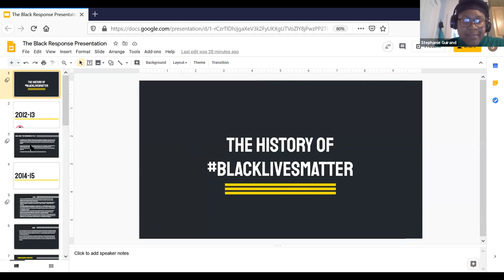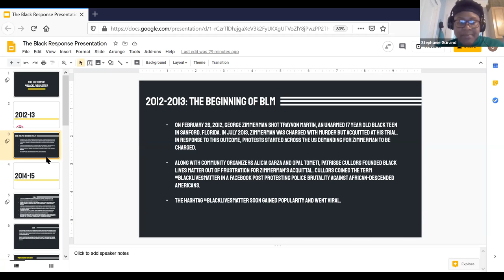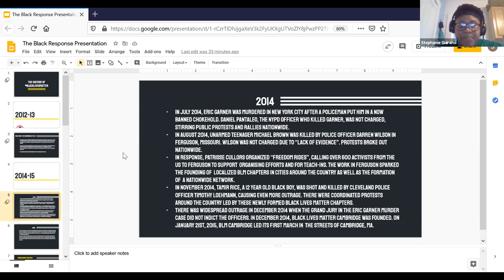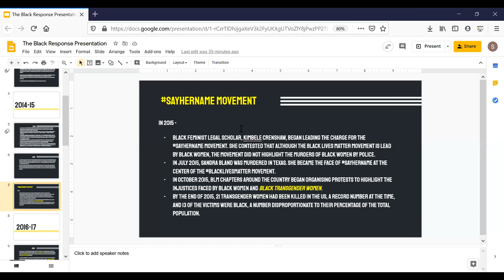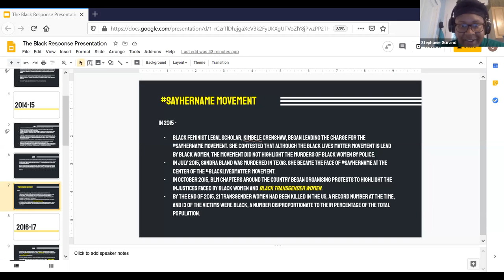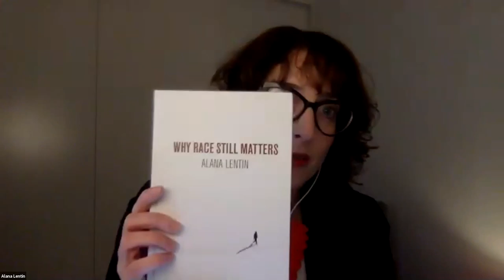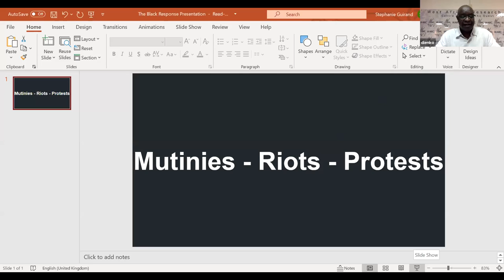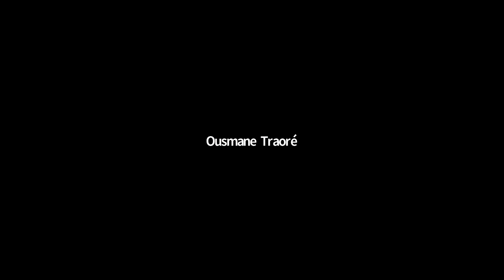On BlackLivesMatter BritainIsNotInnocent | SOAS University of London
Title: On BlackLivesMatter

Time and date: Friday 17 July, 3-5pm GMT

In light of recent anti-Black violence at the hands of the American state, the world has erupted in protest against systemic racism. The Black Lives Matter movement, which was a fringe organization over the past decade, is now leading the charge and discussions about defunding the police. At SOAS we know that silence is violence. Objectively, Black Lives Matter!

We at SOAS want to honour the African-descended Americans George Floyd, Ahmaud Arbery, Breonna Taylor and countless others who have reignited the movement against state sanctioned violence against minority populations. Here in the UK, we are reminded of the loss of Black and Asian lives due to police brutality and institutional racism. We remember Mark Duggan, Stephen Lawrence, Azelle Rodney, Anthony Grainger, Joy Gardner and others unnamed. That is why we are coordinating a discussion entitled On BlackLivesMatter BritainIsNotInnocent.

Coordinated by the SOAS Festival of Ideas, the Decolonising SOAS Working Group, and the Centre for African Studies this event will take place on Friday 17 July from 3-5pm GMT. A panel of leading experts will explore the histories of the Black Lives Matter movement, examine ongoing coloniality, scrutinise how whiteness operate in contemporary discussions regarding the BLM movement, and contextualise the global anti-racist movements in education.

Our presenters include:

Dr. Ousmane Sene, University of Cheikh Anta Diop, English Department
Alana Lentin, Western Sydney university, Critical Race Studies
Debby Irving, author of Waking Up White
Triple Cripples, Activists highlighting intersectionality (African women living with disabilities)

Maya Goodfellow will introduce the event and will serve as the moderator.
Stephanie Guirand will give a 5 minute background of the BlackLivesMatter movement centred in the United States
Dr. Ousmane Sene will give a 10-15 min presentation on the history of Black movements in the US
Debby Irving will give a 10 min presentation on her book Waking Up White.
Dr. Alana Lentin will give a 10 min presentation on race, racism, and anti-Blackness.
The Triple Cripples will give a 15 min presentation using an intersectional analysis.
Followed by a Q&A
Concluding remarks by Maya Goodfellows to end the event.